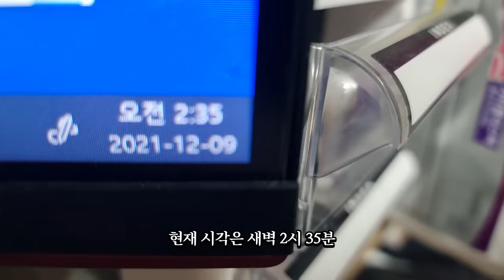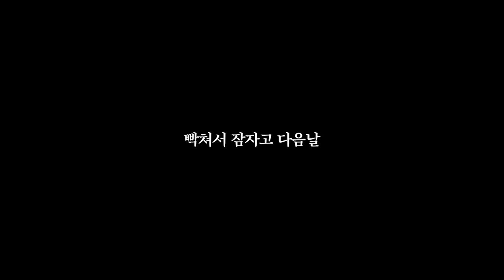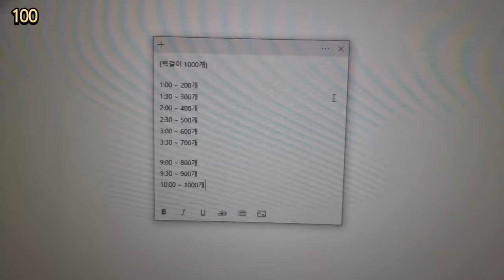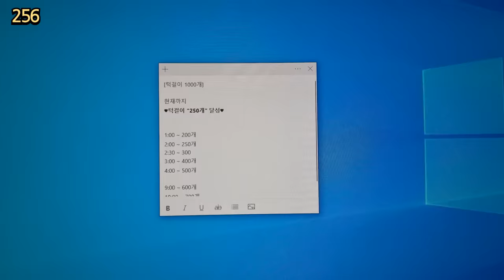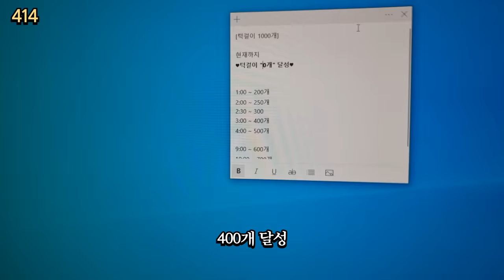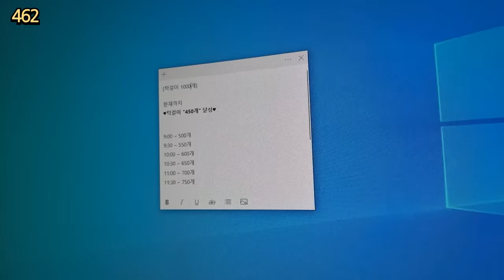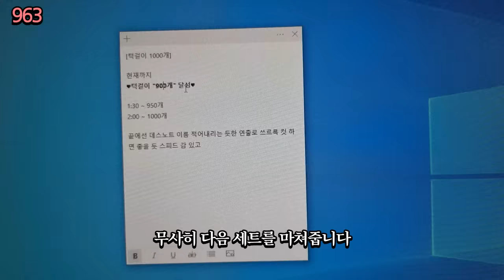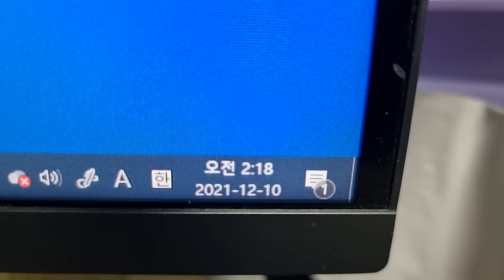일반인이 턱걸이 하루 1000개 하면 생기는 현실적 변화